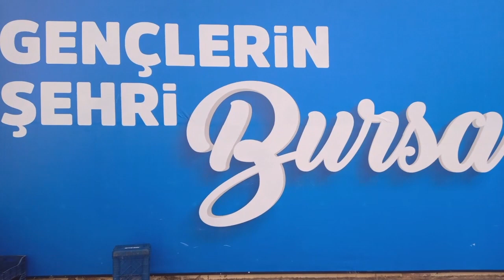BUSES 14 DECEMBER 2023 VIDEO NO: 22873